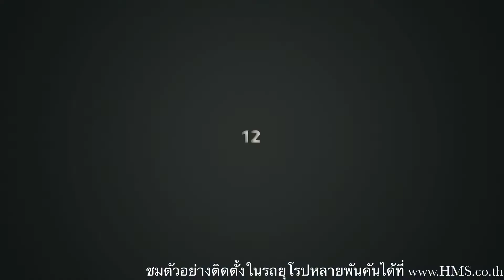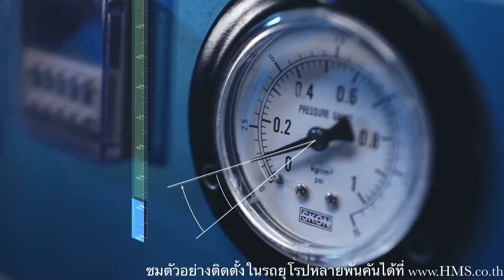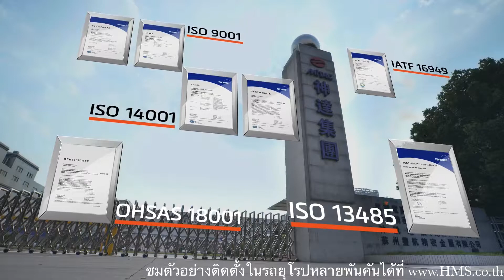เหตุผลอะไรที่ทำให้ กล้องติดรถยนต์ยี่ห้อ Mio ถึงรับประกัน 3ปี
Mio เป็นผู้ผลิตกล้องบันทึกเหตุการณ์แบรนด์ระดับโลกครับ มีกำลังการผลิต/ยอดขายสูงที่สุดในโลก และมีขายทั่วโลกกว่า 50ประเทศครับ‭ 50 ชนิด และ เป็นแบรนด์เดียวที่ได้รับมาตรฐาน IATF 16949 เป็นมาตรฐานที่ผู้ผลิตรถยนต์ยอมรับให้เป็นอุปกรณ์มาตรฐานในรถยนต์วีดีโอการทดสอบของ Mio

วีดีโอรีวิว
โดย iamaumJ86 reviewsโดย iamaum

วิดีโอสอนการใช้งานยาว 13 นาที

วีดีโอสาธิตของยุโรป

ทำไมต้อง MioMio the world leading brand of dashcam

Mio ต่างกับกล้องจีนอย่างไร